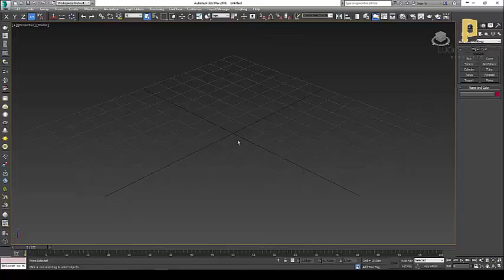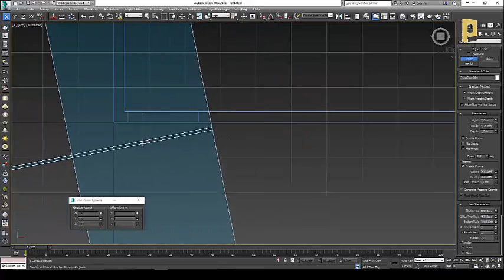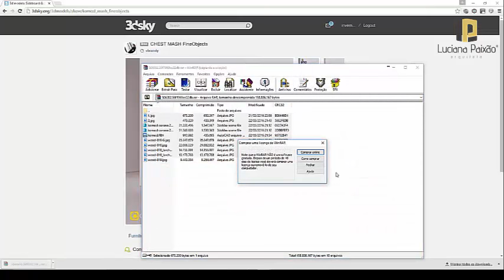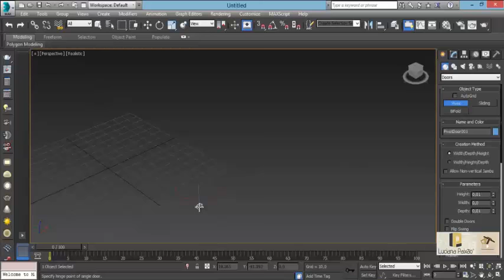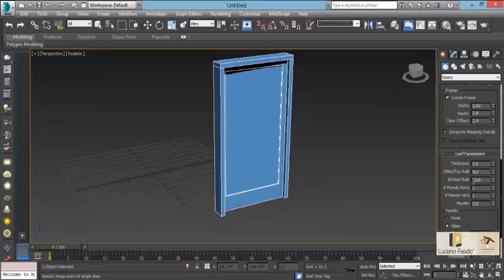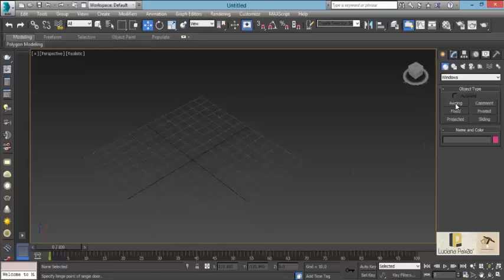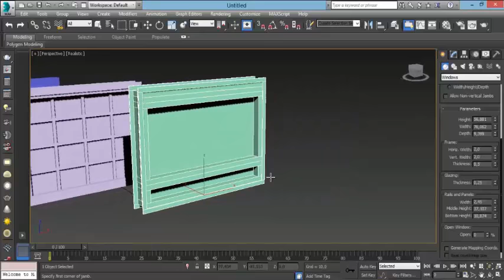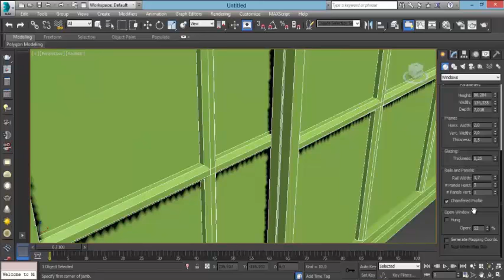Por que você deve utilizar o 3DMAX ?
Por que usar o 3dsmax e aula sobre AEC Portas.